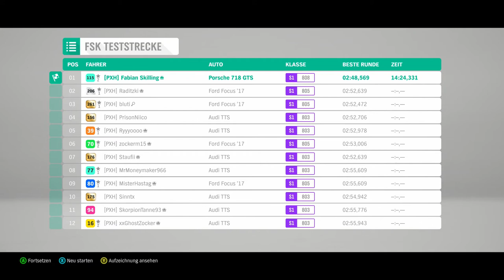Hotlap: 2018 Porsche 718 Cayman GTS